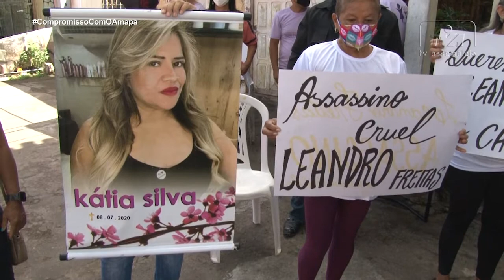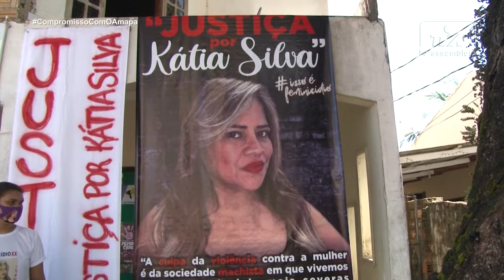Procuradoria da Mulher da ALAP participa do manifesto de famíliares de vítima de feminicidio.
Família que antes era acostumada a se reunir para comemorar a vida, hoje 08 de julho, dia municipal de Combate ao Feminicio, clama por justiça.